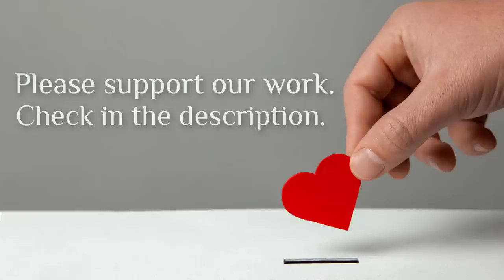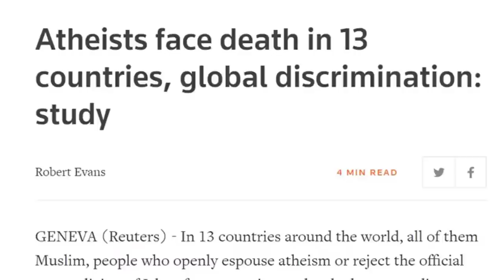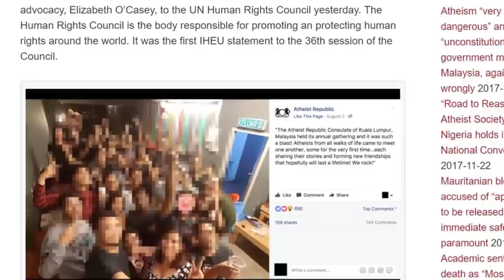Leaving Christianity ✝️ Pathway to Atheism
Armin talks to Atheist Republic Patron, Kris Ricard about his journey to atheism, the Bible, Trump, US politics, and other topics. This is one of our patron meetings. Schedule a meeting with us by following the instructions